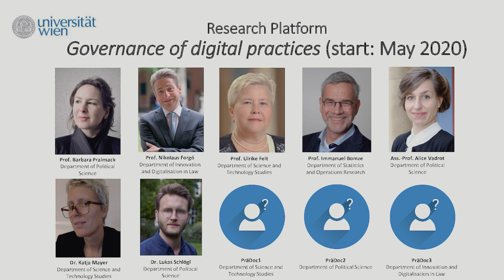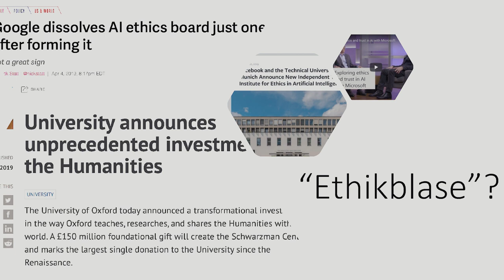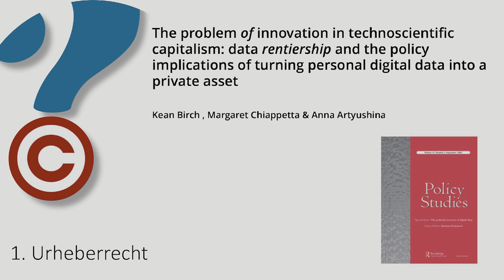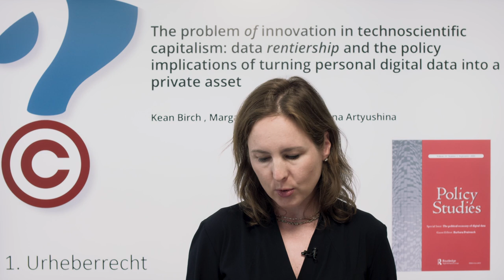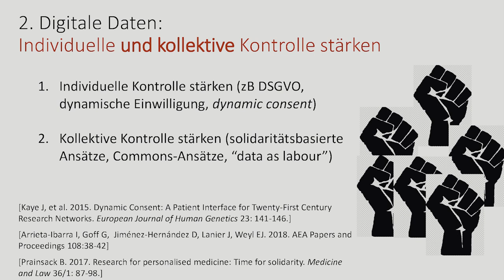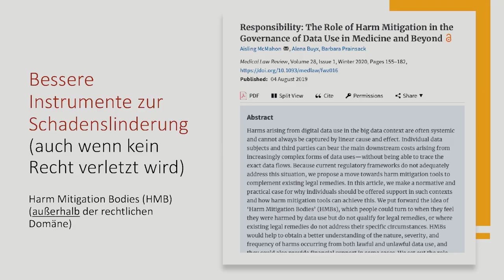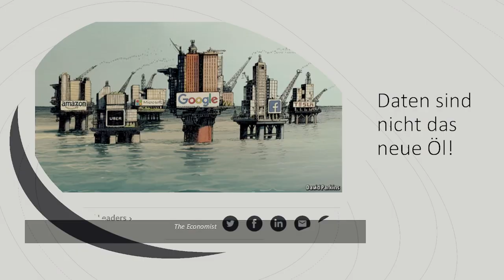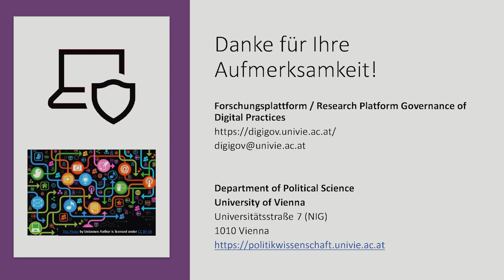[RESIFO] Rechtlich sicher forschen: Ethik, Forschung und Recht